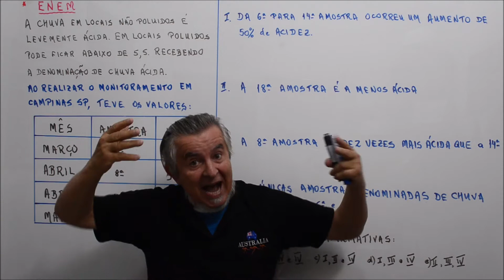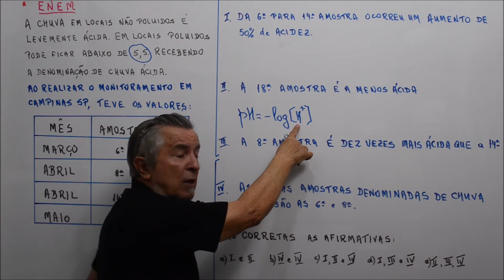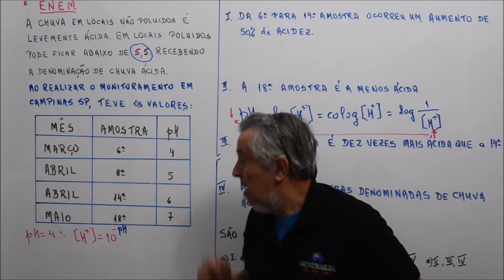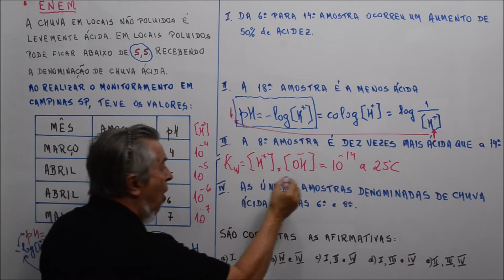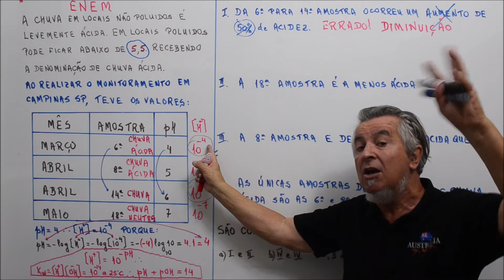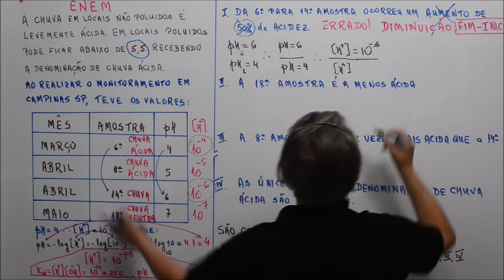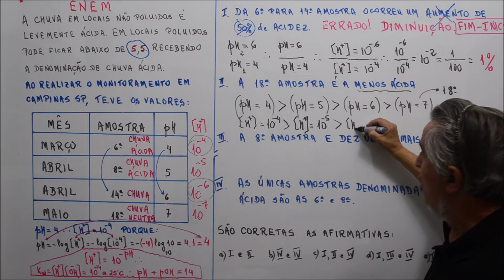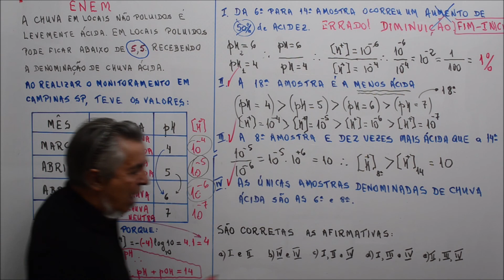Aula 389 - pH da Chuva no ENEM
Estamos estudando pH e o que vem em seguida?
Eletroquímica! Quer mais?!
Vou publicar nos próximos dias três livros com orientações para o ENEM, além de vídeo aulas de cada assunto e lista de exercícios de Geral, Orgânica e Físico Química no
Com vocês: ENEM com TOTTI